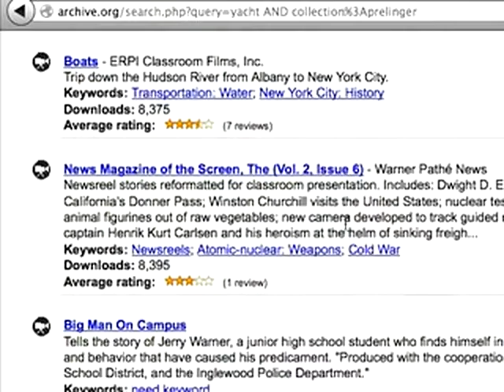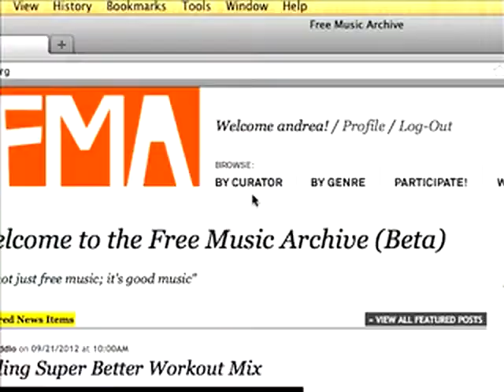The Past Re-Imagined as the Future: Video Remix Contest with Prelinger Archives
The contest invited artists everywhere to mix video from the incredible Prelinger Archives Collection with audio from the Free Music Archive to create new masterpieces for the commons. The point of this contest is to showcase the creative possibilities of open digital archives like these.

Basic Guidelines:
1. At least 50% of video and audio materials must come from the Prelinger Archives and the Free Music Archive.
2. Use at least one video from the Prelinger Archives, and at least one track from the portion of Free Music Archive's library that can be used in videos.
3. Time limit: 15 minutes.
4. Upload to your hosting service of choice (i.e. Vimeo, archive.org) and then submit your video entry via the competition website form (here).
5. Proper Creative Commons licensing is required. Your submission must also include licensing and attribution (with hyperlinks) for the material you have remixed. You should do this in the video description field at the site where your video is hosted. You can also do this within the credits of the video itself.
6. All material from outside the FMA / Prelinger must either be original, or used under a CC license, or used with signed permission.

It contains elements from the following works:
"Shangri La (Instrumental)" by YACHT on the Free Music Archive:
"I'm In Love With A Ripper (Party Mix) (Instrumental)" by YACHT on the Free Music Archive: